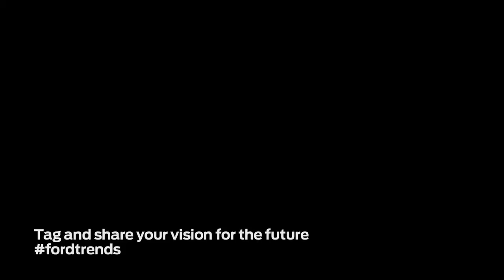Forward with Ford In Their Own Words Andru Edwards